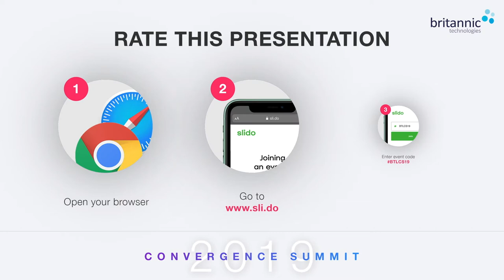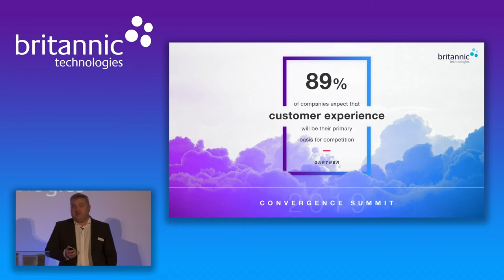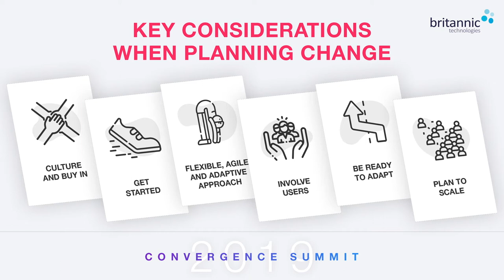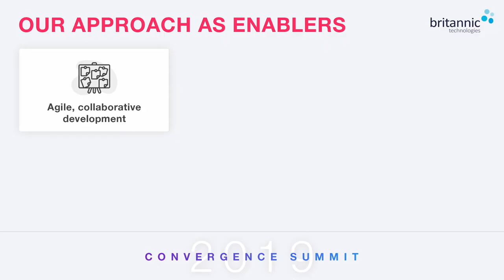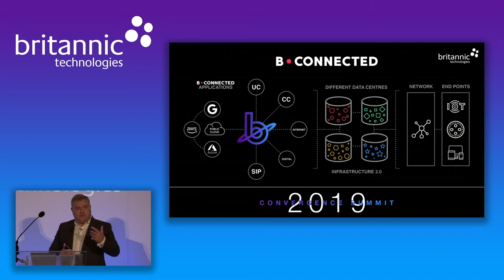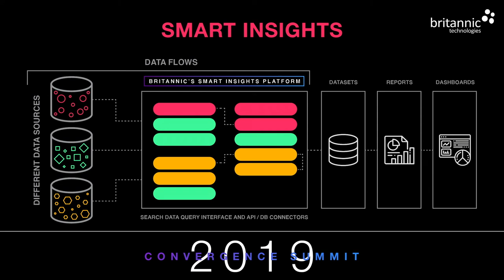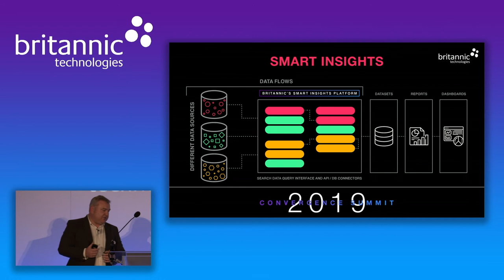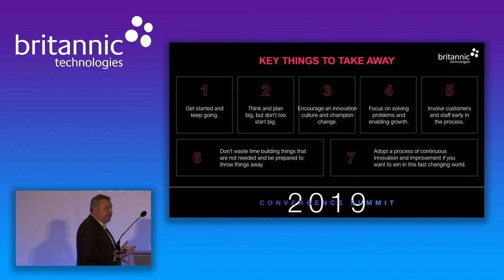Convergence Summit 2019 - Integrated, Agile Workplace Modernisation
Modernisation of the Workplace is a continual process of evolution. Connecting the new digital world into your existing infrastructure and business operations is very much in reach with Britannic’s b-connected framework, enabling you to re-imagine the business and how it competes in a changing world, without the need for long drawn out infrastructure change or huge expense!